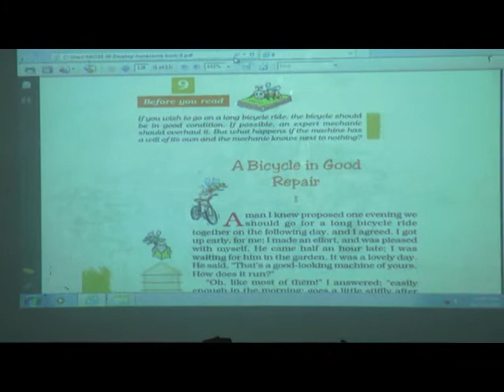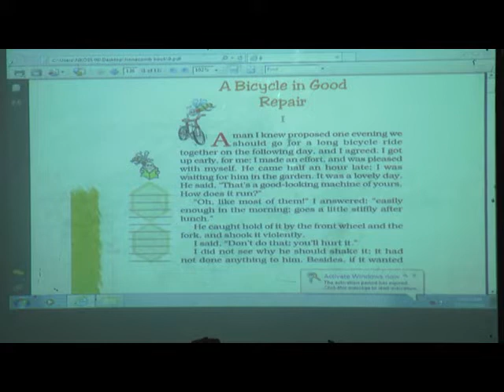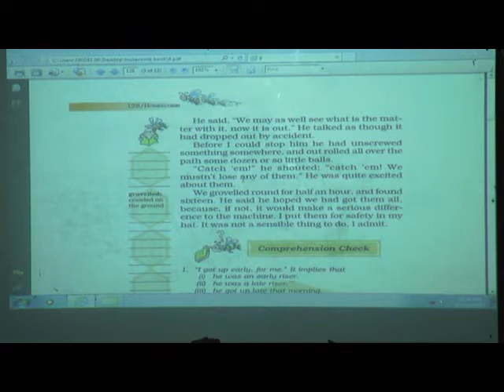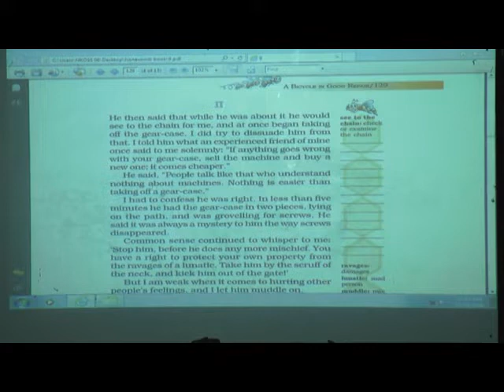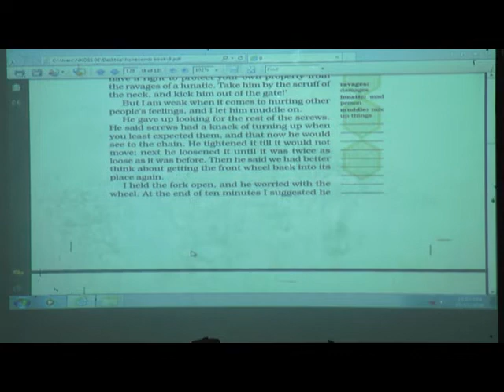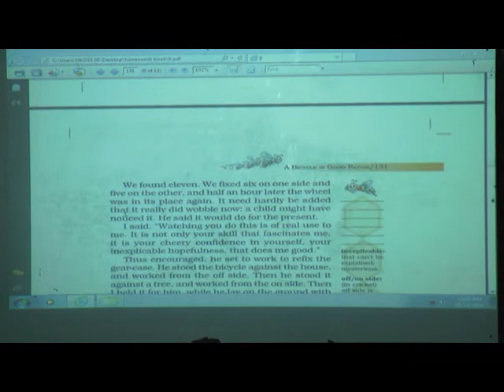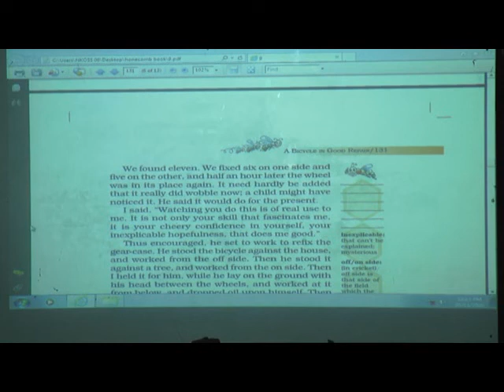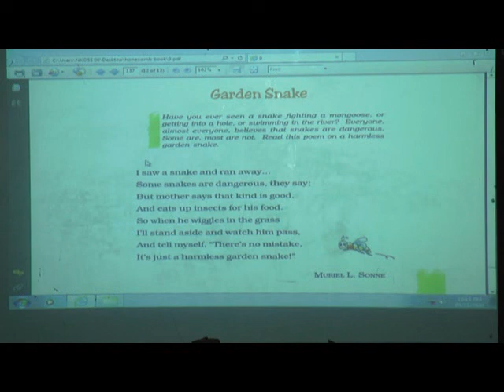7 Episode 69 Std VII English 8 feb